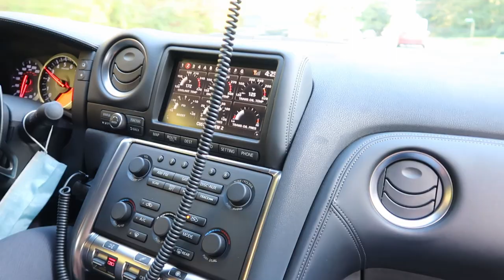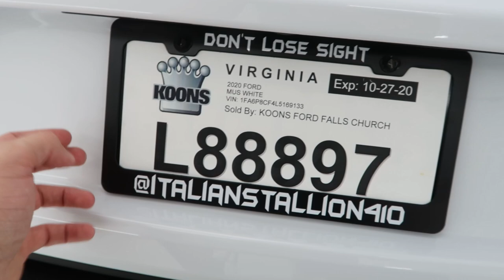Taking my 2020 Mustang GT to the Best Wrap Shop on the East Coast!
This was definitely something that needed to be done given the fact that the car only has about 300 miles on it right now. This car isn't going anywhere anytime soon so this had to be done to keep it looking good over the years to come.

Thanks again to Nick and the guys at A-Plus Auto Styling for the great work that they do. Check them out for all your wrap, tint, and PPF needs if you live in the DMV area!

128 Industry Ln, Forest Hill, MD 21050